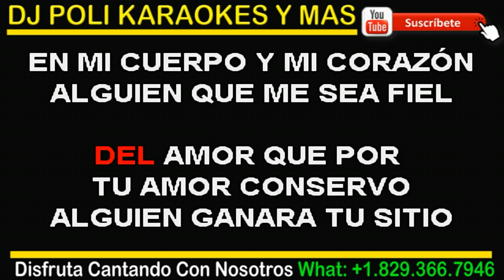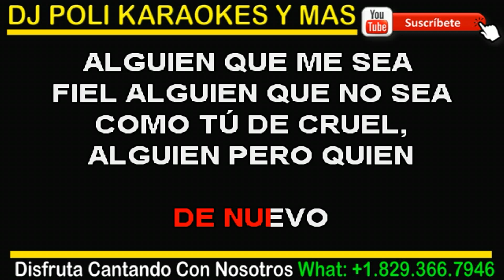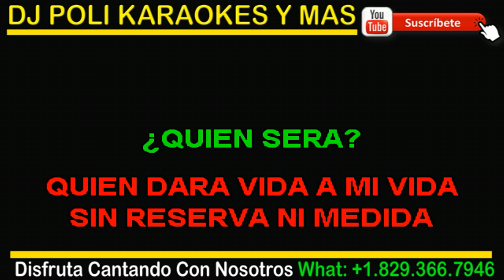Quien Sera Zacarias Ferreira KARAOKE DJ Poli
Sigue el canal de Dj Poli Karaokes y Más RD en WhatsApp